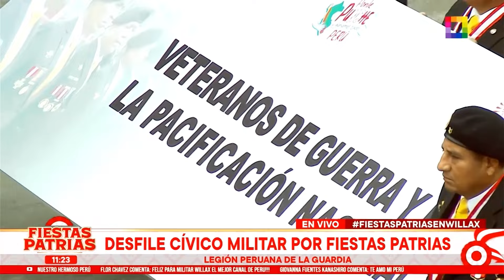VETERANOS, CHAVÍN DE HUÁNTAR Y GEIN HACEN SU PASO POR LA TRIBUNA OFICIAL